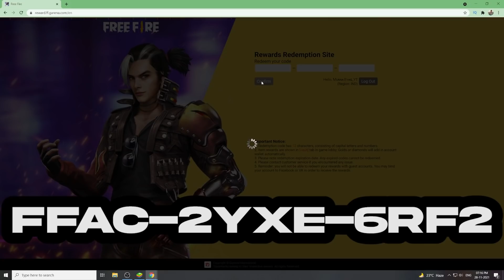I Got Free Emote In FFAC Free Fire Redeem Code - Mee Friends Andhariki Share Cheyandi - Telugu FF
Free Fire Redeem Code Telugu
Free Fire Redeem Code Today
Free Fire Redeem Code Today 1 November
FFRedeemCodeToday
FFReedemCode